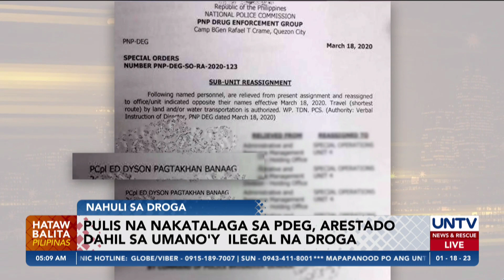Tauhan ng PDEG, arestado dahil sa umano'y iligal na droga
Isa na namang tauhan ng Philippine National Police Drug Enforcement Group (PDEG) ang nahuli sa pagbebenta ng droga.